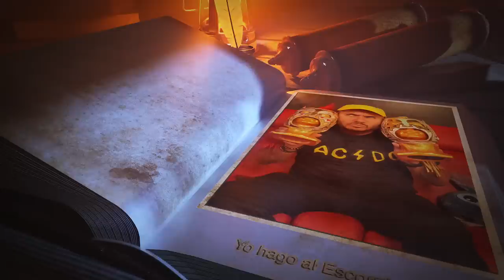Yo soy el verdadero EscorpiónDorado?Es mi alter ego y así digo lo que realmente pienso?Anecdotario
Así es después de muchas especulaciones, aquí aclaro todo al respecto de este tema.